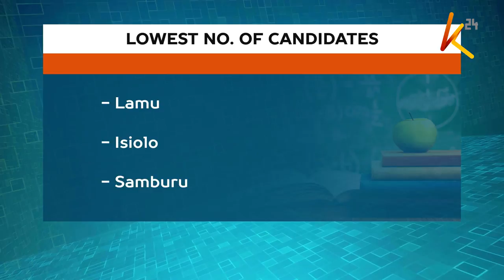Magoha lauds seamless KCPE exam: Papers marked in record 18 days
It is exactly 18 days after the National examination that were held at 27,000 exam centres and the results are finally out.
Professor George Magoha has applauded efforts by stakeholders in the education sector to ensure that the process was smooth.